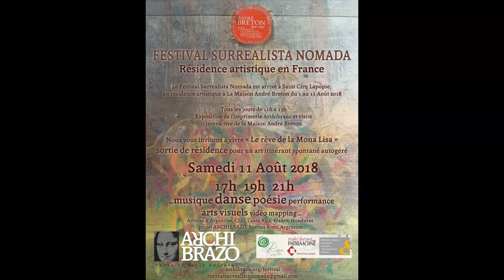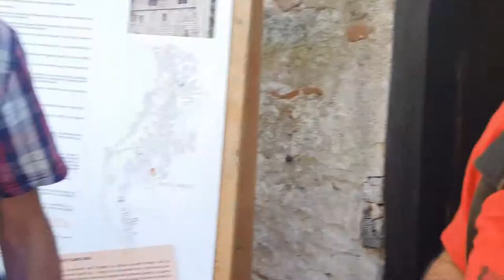Résidence del Archibrazo - Maison André Breton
Sortie de résidence artistique, présentation des créations de 11 jours de travail créatif de Festival du collectif El Archibrazo à la maison Breton en résidence artistique à la Maison Breton, aux cotés du peintre et poète Olivier Orus, le collectif surréaliste "El Archibrazo" de Buenos-Aires anime le Festival nomade itinérant spontané autogéré avec 8 artistes peintres, musiciens, écrivains, vidéastes, danseurs, poètes, ... venus du Honduras, Chili, Argentine, Bolivie...

 Le groupe surréallste "ARCHIBRAZO" est composé de Chino Enlazadordemundos Salinas, Sol Nazzar, Susana Ester Moralès, Sarah Froidurot, Krissia Sirias, Istfan Karozoff, Vayu Wairo et Carlos Nahuel Iriondo. En résidence dans la maison d'Elisa et André Breton du premier au douze août. 2018.